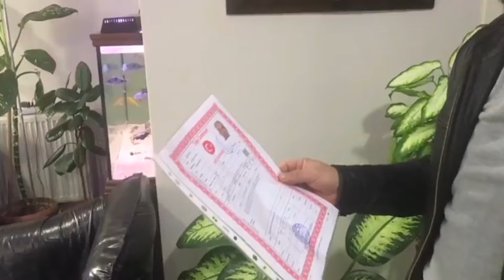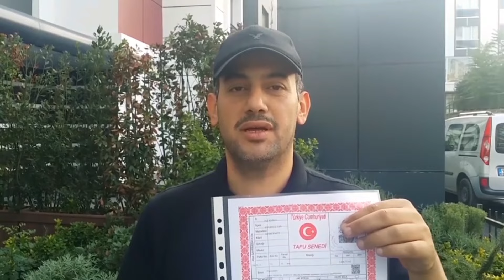فيلا تاريخية للبيع على البسفور اسطنبول ب 9.500.000 دولار.